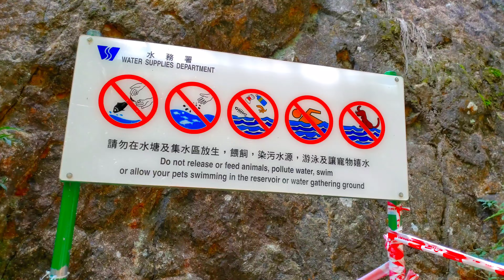[4k] TAI TAM MOUND WATERFALLS hike | Stanley Hong Kong Island |Hiking adventures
This water fall is hidden from plain sight along the  trail but signs are visible along the way.
REMINDER:
Do not swim in the waterfall as this is connected to the TAI TAM RESERVOIR which is source of drinking water for Hong Kong Island resident.
HOW TO GET THERE:
From SAI WAN HO MTR station take exit A and then ride bus number 14 to STANLEY FORT (Bus stop just right in front of the MTR exit)alight at TAI TAM RESERVOIR (NORTH) bus stop and walk back away from the DAM till you see the entrance to TAI TAM COUNTRY PARK.